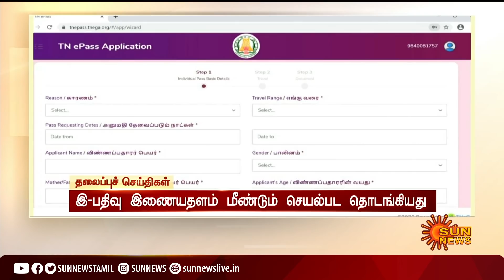மாலை 6 மணி தலைப்புச் செய்திகள்! | HeadLines | 6 PM | 07-06-2021 | Sun News